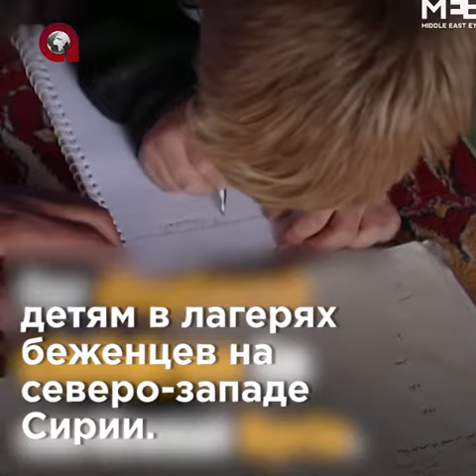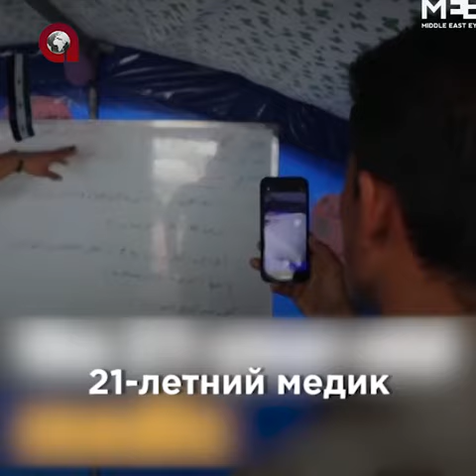Онлайн-уроки для сирийских детей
Пять молодых сирийских учителей организовали онлайн-уроки для детей-школьников в лагерях беженцев на северо-западе Сирии. Они используют для этого приложение WhatsApp. Эта вынужденная мера направлена на то, чтобы уберечь школьников от эпидемии коронавируса.